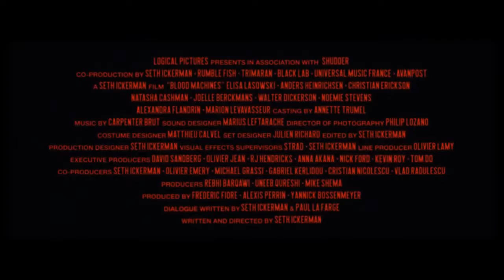BLOOD MACHINES - Adventure, Music, Sci-Fi Movie Trailer - 2019/2020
CAST BLOOD MACHINES :
Elisa Lasowski,
Noémie Stevens,
Anders Heinrichsen ,
Joëlle Berckmans ,
Christian Erickson ,
Natasha Cashman ,
Alexandra Flandrin ,
Walter Dickerson ,
Garance Silve ,.

QUID FACIS =
engl. : What do you do ? Whats up ?
türk. : NE YAPIYORSUN ? NAPTIN MÜDÜR ?
deut. : Was machst Du so ? Was treibst Du so ?

İyi seyirler !